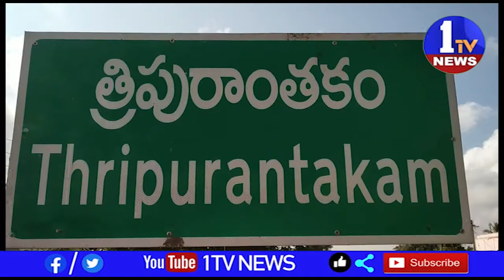దర్శి తహసీల్దార్ కార్యాలయంలో మిస్సింగ్ అయిన ASO వెంకటేశ్వరరెడ్డి కథ విషాదంగా ముగిసింది